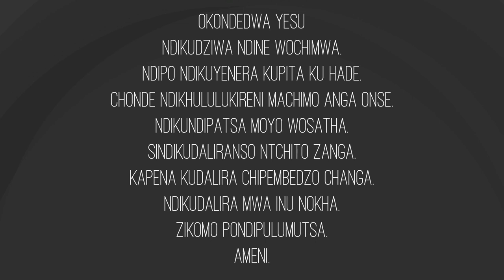Ndingapange Chiyani Kuti Ndipulumutsidwe?| CHICHEWA Gospel Cartoon from the Bible / CHICHEWA Cartoon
Chichewa is a dialect that is spoken primarily in Malawi and all over the world in the African diaspora. There are millions of people that speak Chichewa that need to hear the GOOD NEWS that Jesus loves them and wants to give them a permanent home in Heaven. Now you can tell them! SHARE, MIRROR AND COPY THIS VIDEO FREELY!